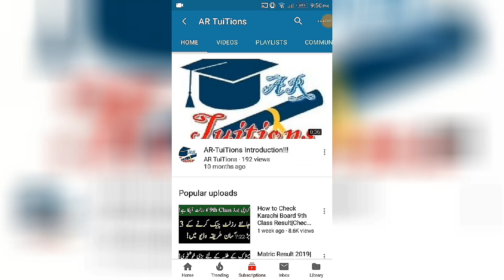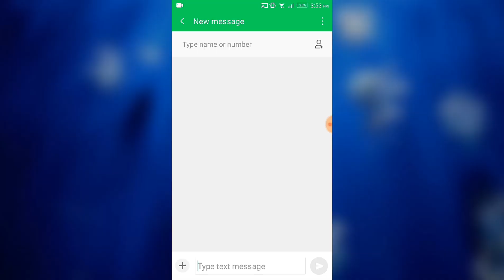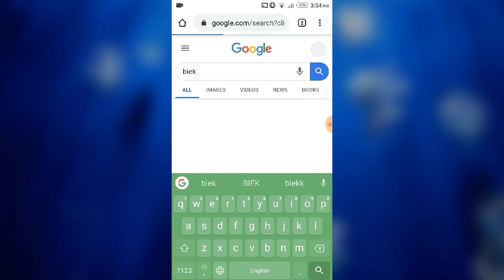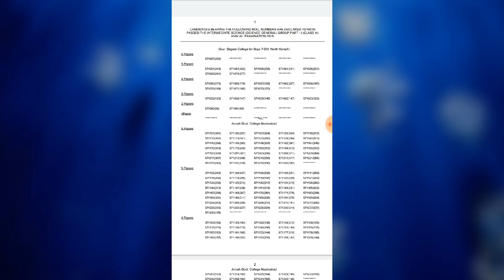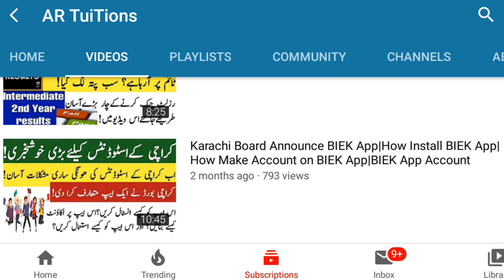How to Check Karachi Board 11th Class Result|How Check BIEK Karachi 11th Result|Karachi HSC PART 1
Assalam-O-Alaikum Dosto,
How to Check Karachi Board 11th Class Result|How Check BIEK Karachi 11th Result|Karachi HSCC PART 1 RESULT
check 11th karachi board result
How to check bsek 11th result
check karachi 11th result
how to check karachi 11Th class result

karachi board 11th class result 2019
karachi board 11th result 2019
 karachi board HSC part 1 result
karachi board first year class result
sindh board matric result 2019
sukkur board Matric Result 2019
Matric result 2019
11th class karachi Result 2019
karachi Matric result 2019
biek board first year result
karachi board 11th result
BiEK result
BiEK Karachi Board 11th Result 2019

.Thanks.